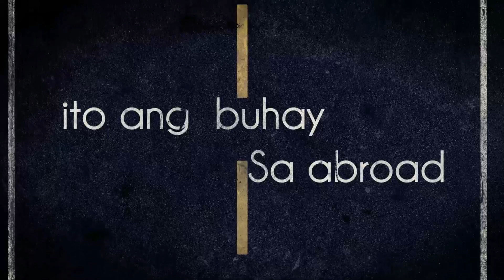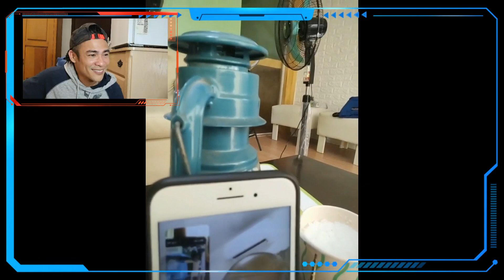Billy jack and yoshi yuki(lakas tama) nagkahamunan, nauwi sa matinding usapan|negative+negative=+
Dto ko napatunayan n ang negative + negative = postive salute aq sa dalawang to na gumawa ng positibong content sa bawat isa SALUTE BILLY JACK AND YOSHI YUKI LAKAS TAMA